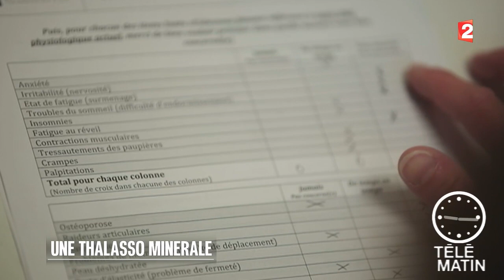Santé-Thalassothérapie à Cabourg – Les Minéraux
Le salon des Thermalies débute à Paris la semaine prochaine (jeudi 21 janvier 2016).
L'occasion de nous pencher sur ce qui se fait de nouveau en matière de thalassothérapie.